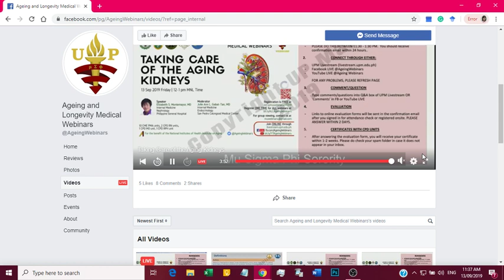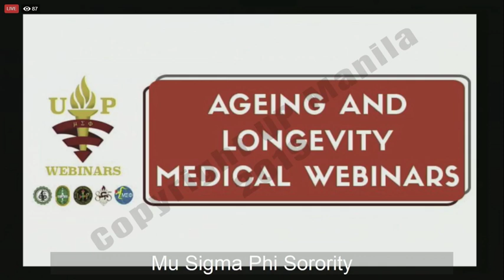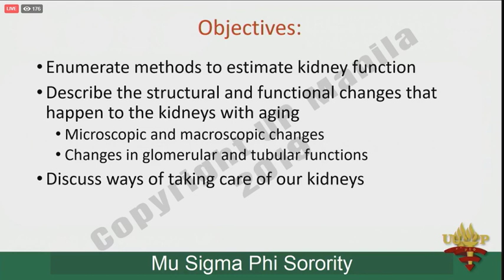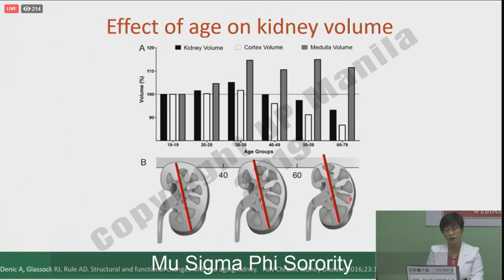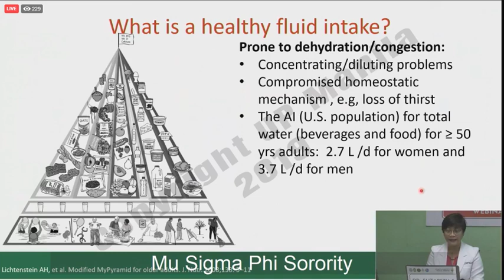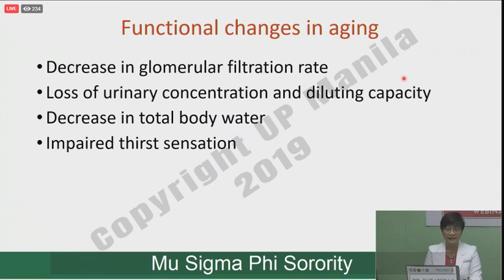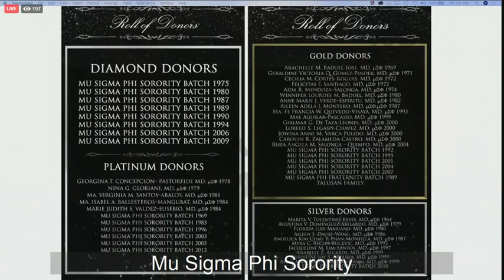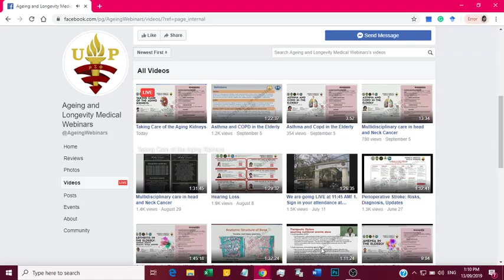Taking Care of the Aging Kidneys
We are going LIVE at 11:45 AM!
1. . You will receive confirmation email with link to evaluation form within 24 hours.
2.  DO NOT TYPE YOUR NAME AND OTHER PERSONAL DETAILS  in the Comments box.  Please reserve the Comments box for comments or questions ONLY.
3. Answer evaluation form within 2 days  after the webinar
4. Certificates of attendance with CME/CPD units will only be sent to those who signed in DURING the time of the live webinar (11:30-1:30 pm MNL time) and have answered the evaluation form.
5. Alternate channels and UPM Livestream (type livestream.upm.edu.ph on your Chrome browser (for computer)